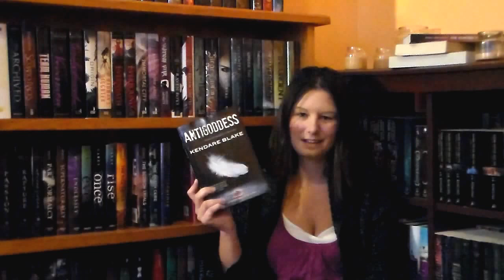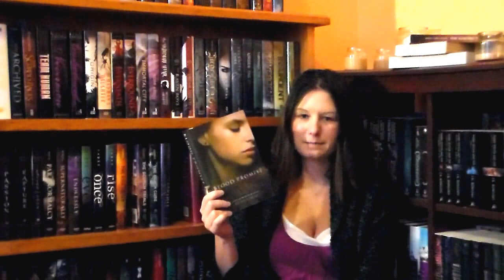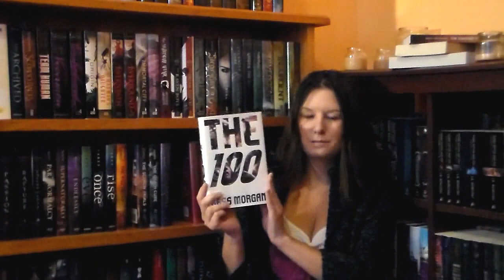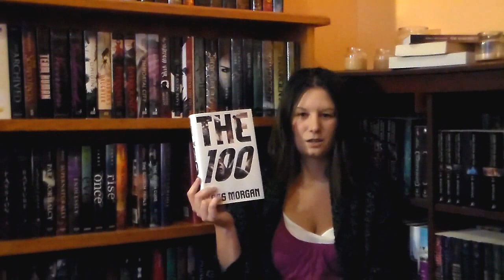September Wrap-Up/October TBR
12 books in September, 5 to read in October. Books listed below.

It will be a Book Depository giveaway so as long as you're a subscriber and The Book Depository delivers to your location, you can enter. More information will be given in the giveaway video, when it happens.

Books mentioned:
The Perfect Ruin - Lauren DeStefano
Perfect Chemistry - Simone Elkeles
Blood Promise - Richelle Mead
The Battle of the Labyrinth - Rick Riordan
The 100 - Kass Morgan
Breaking Back - James Blake
Inkheart - Cornelia Funke
Bridget Jones' Diary - Helen Fielding
Hallowed - Cynthia Hand
The Fault in our Stars - John Green
Antigoddess - Kendare Blake
Near and Far - Nicole Williams

Spirit Bound - Richelle Mead
Allegiant - Veronica Roth
The Maze Runner - James Dashner
Leap of Faith - Jamie Blair
Anna Dressed in Blood - Kendare Blake